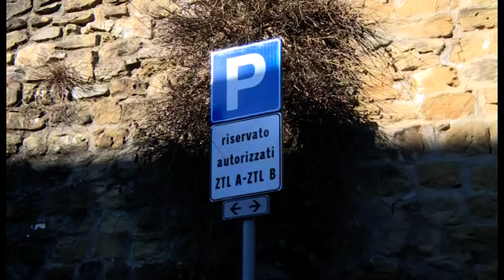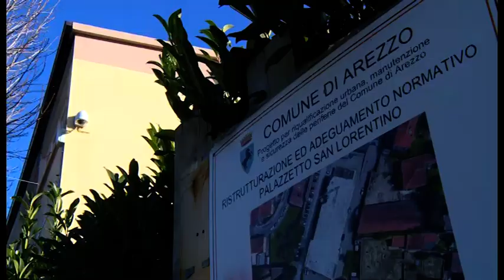Vandali in azione a San Lorentino, gomme squarciate e fiancate rigate